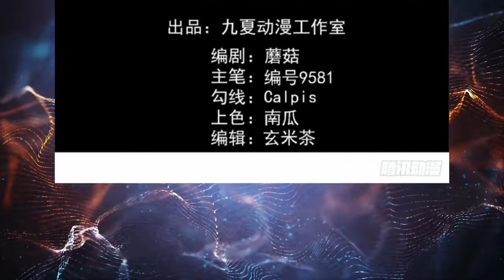I'm A Villain In Harem Comic Chapter 59 | English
All content in the video is Translated by Beast Scans.

Translator: Beast
Cleaner & Typesetter : Beast
Video Editor: Beast

summary :
As an ordinary honest young man, Qi Zisui, after borrowing a comic book given by a friend, accidentally crossed into the world of this harem comic, and actually became the villain who threatened the heroines in it? Facing the full of photos on the mobile phone and the female protagonists who are looking aggrieved, how should Qi Zisui make a choice?

Credit for the background video goes to No Copyright Motion Graphics